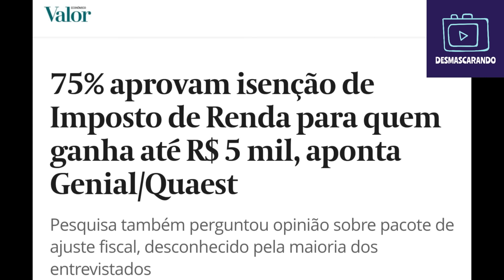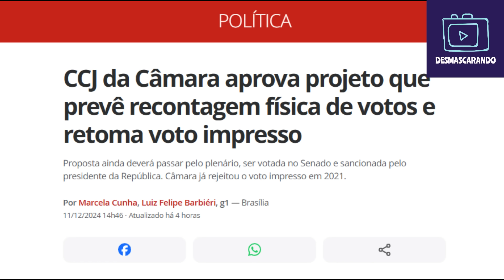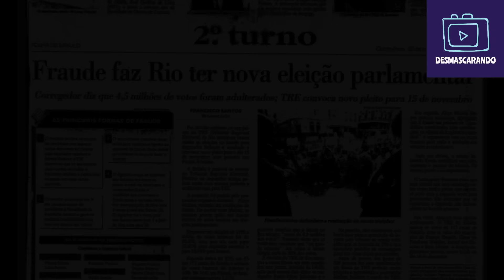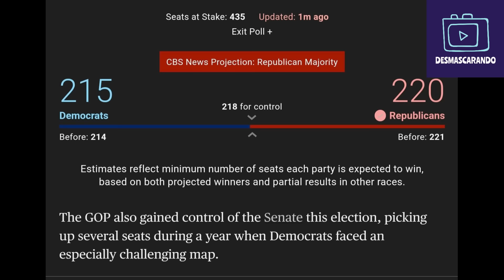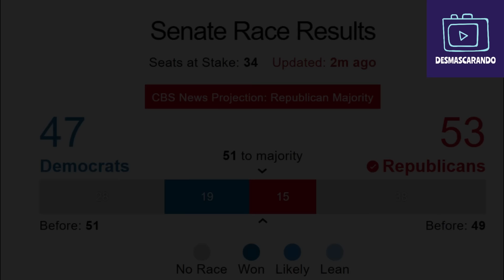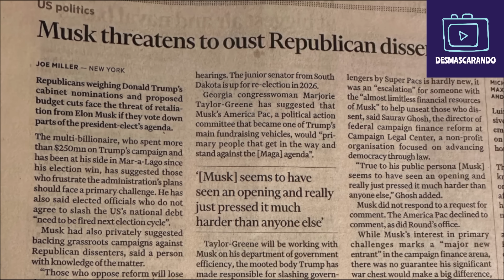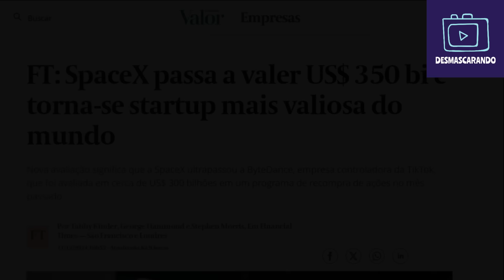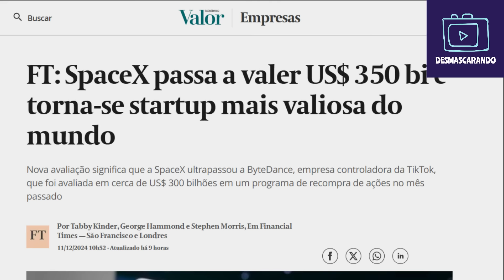CINISMO DE CARLA ZAMBELLI HOJE CHOCOU ATÉ QUEM JÁ ESTAVA ACOSTUMADO; MUSK AGRIDE DEMOCRACIA NOS EUA